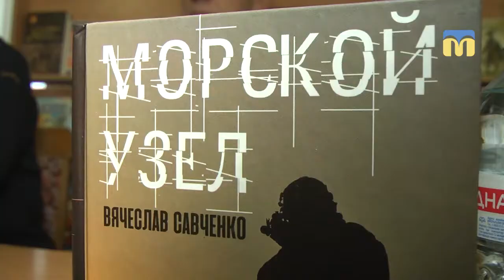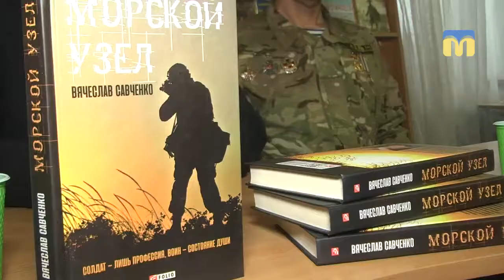Роман “Морський вузол” презентували в Миколаєві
У Миколаївській обласній бібліотеці для юнацтва 6 грудня  презентували книгу генерал-майора Служби безпеки України, учасника антитерористичної операції В’ячеслава Савченка. Роман має назву “Морський вузол”.